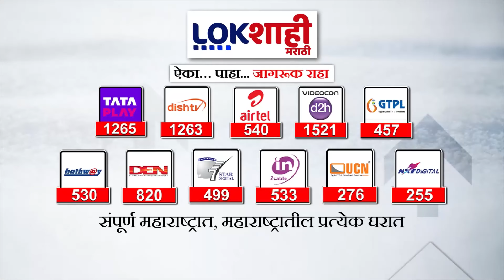Marathi News Headlines | 8AM News Today | Maharashtra Politics | Lokshahi Marathi | Sep 29, 2024